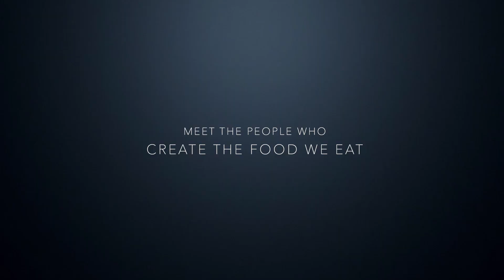TheFeast Full Trailer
Luma Guild presents Mateo Messina's Symphony #21 THE FEAST.